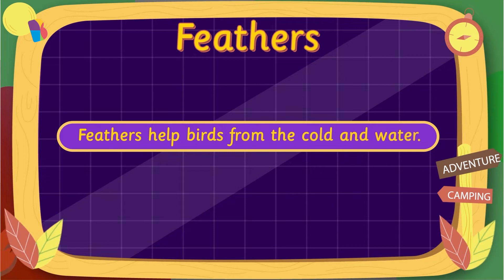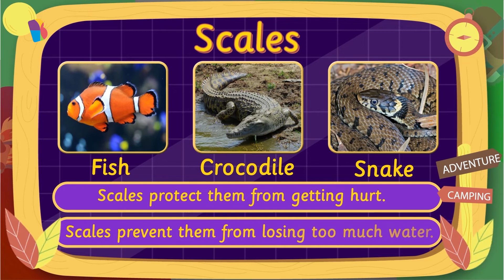Yvette Makes A List At Cozy Camp | Animal Adaptation | BYJU'S – Science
Your BYJU'S learning companion, Yvette, has made a list of those who need new blankets in Cozy Camp. But Miss Liz thinks there's something wrong with the list. Watch the video to find out what's wrong, and learn about what helps different animals protect themselves from cold.

For more engaging learning videos for kindergarteners and Classes 1, 2, and 3, install the BYJU'S Early Learn App and explore the world of interactive learning